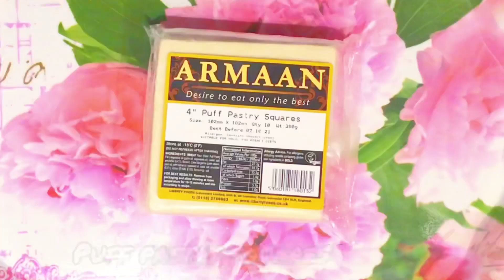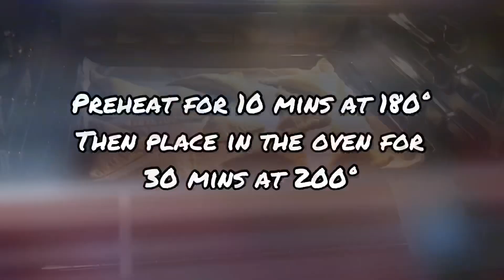CHICKEN PUFF PASTRY RECIPE I Chicken pastry made at home with oven ✨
This video is on how to make chicken puff pastry at home. Easy and simple.

Ingredients:
Chicken breast 250g
Chilli flakes 1 tablespoon
Ginger and garlic paste 1/2 tablespoon
Onion 1/2 cup
Chillis 2-3
Puff pastry squares
Gira powder 1/2 teaspoon
Cornflour 1 tablespoon
1 Egg